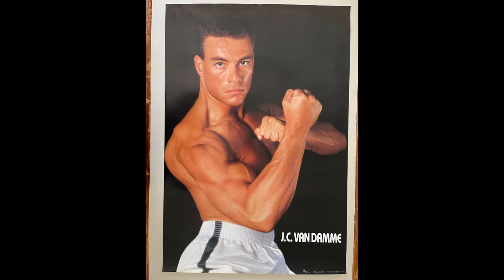JEAN CLAUDE VAN DAMME DIES AT THE AGE OF 62